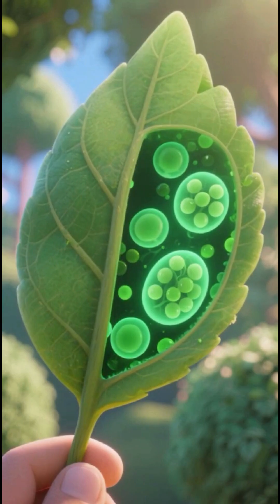Photosynthesis for Kids: How Plants Make Food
Sing and learn about Photosynthesis in this catchy photosynthesis song for kids! 🌿🎤

Perfect for science class or learning at home, this animated music video explains sunlight, water, carbon dioxide, and how plants create sugar and oxygen.

🎵 Great for Grades 1–6
👩‍🏫 Perfect for teachers and homeschooling parents